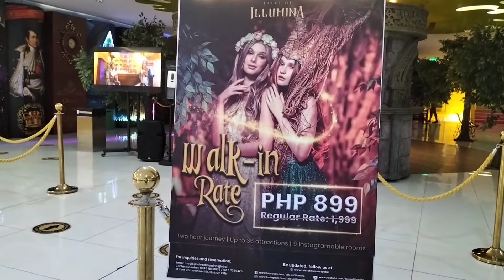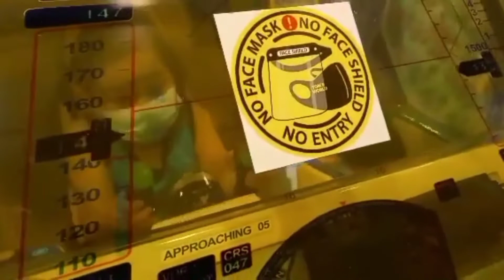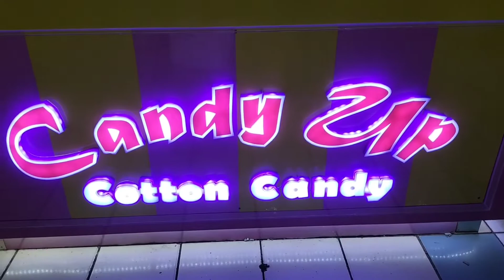Pasyal pasyal pag may Time | Ever Commonwealth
Pasyal pasyal pag may Time | Ever Commonwealth | ‎@FatherEnSon